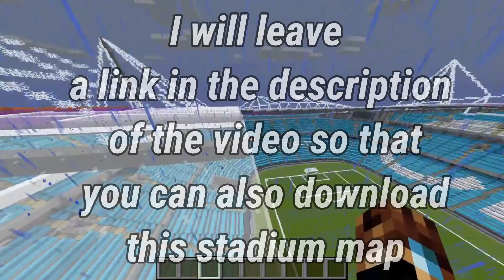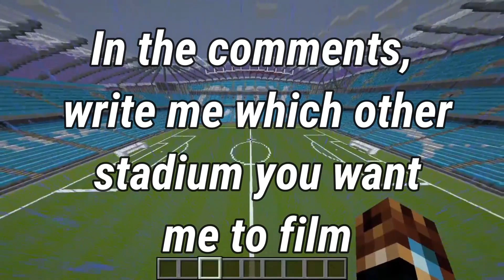ETIHAD STADIUM (MANCHESTER CITY) IN MINECRAFT [OFFICIAL] + DOWNLOAD